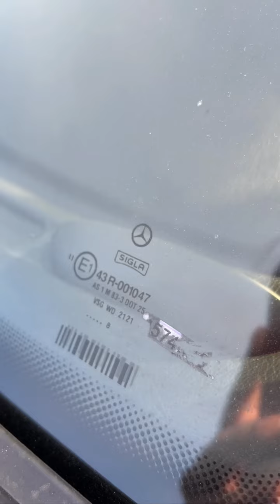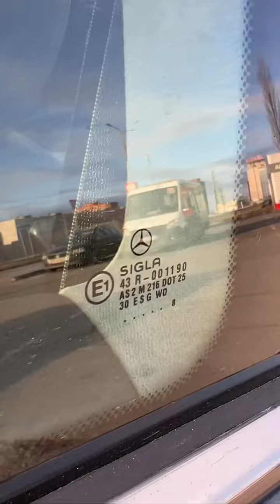28 марта 2024 г.